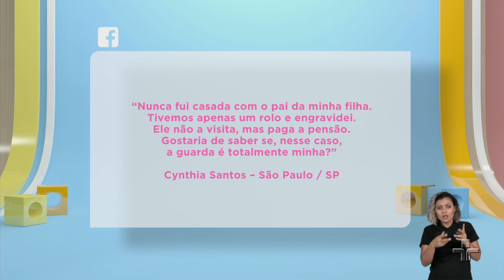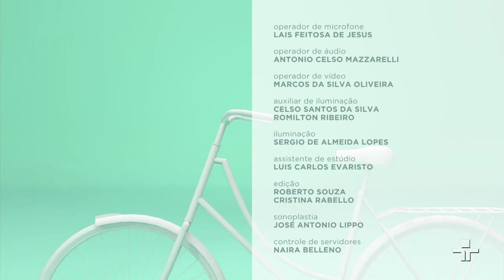Quais são as guardas que existem quando pais se separam? | Papo de Mãe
Quando os pais se separam, a Justiça pode determinar a guarda compartilhada, unilateral ou até a perda de guarda de um dos pais. Em casos de adoção há ainda a guarda provisória e a definitiva. Menos adotada e ainda polêmica é a guarda alternada. A advogada explica todos os tipos de guarda e o que leva a elas.